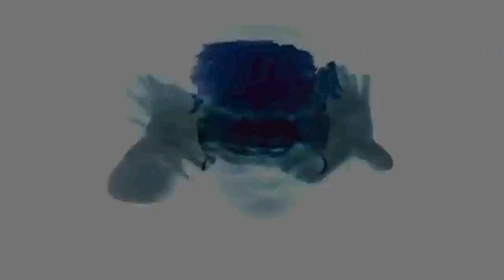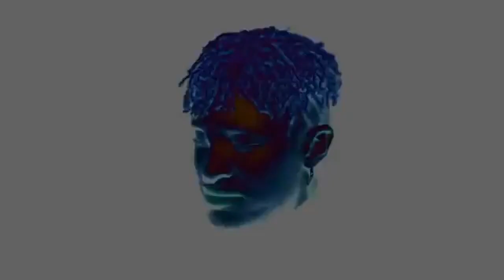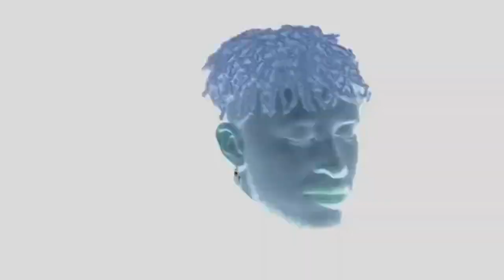Only Mind - For Detroit [FREE DOWNLOAD]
Fedde Le Grand - Put Your Hands Up For Detroit (Only Mind Bootleg)